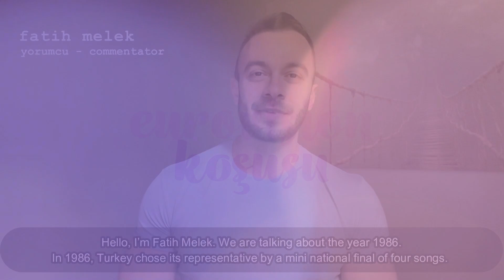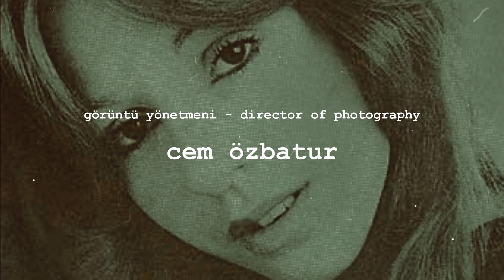Eurovision Koşusu / Eurovision Run - 1986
1986 Eurovision Şarkı Yarışması’na Ait Her şey ve Gür Akad ile Röportaj

Sunucu / Presenter : Ege Şakrak @egeshaqrock
Yorumcu / Commentator : Fatih Melek @fatihmelek3
Piyano / Piano : Deniz Atay @denizataymusic
Görüntü Yönetmeni / Director of Photography : Cem Özbatur @cozbatur
Yönetmen / Director : Süheyl Atay @suheylatay
Yapım / Production : RUNLTD @runltd